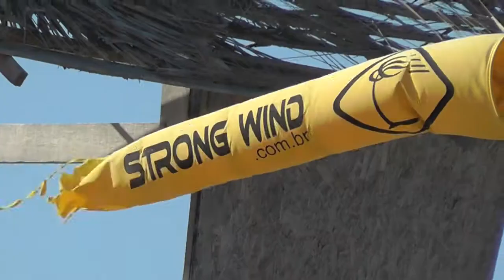Paracuru 2011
Start of KiteAdventures trip to Paracuru, Brazil.